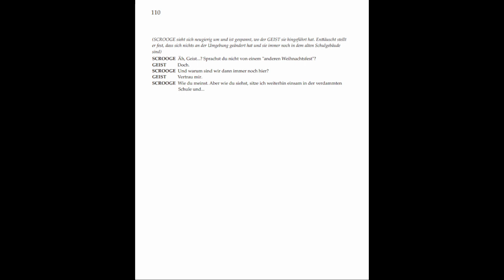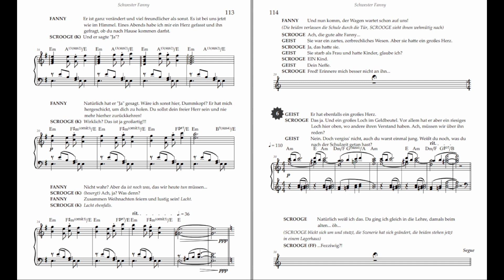Eine Weihnachtsgeschichte - Musical Adventskalender 9 (Schwester Fanny)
Die Uraufführung des neuen Musicals von Michael Eickhorst und Dennis Rohling - vom 1. bis zum 24. Dezember als tägliches Podcast-Adventskalender-Türchen zum Öffnen und Genießen.

Tauche ein in die Welt von Charles Dickens und erlebe täglich neue, fesselnde Episoden voller geheimnisvoller Begegnungen, herzerwärmender Momente und natürlich dem unverkennbaren Spaß für die ganze Familie. Freue dich auf die Erzählung von Scrooges Verwandlung, triff die Geister der Vergangenheit, Gegenwart und Zukunft und lass dich von der festlichen Atmosphäre inspirieren. Ein vorweihnachtliches Abenteuer, das die Vorfreude auf das Fest garantiert steigert!

Auch als Podcast bei allen gängigen Anbietern, zum Beispiel Apple oder Spotify